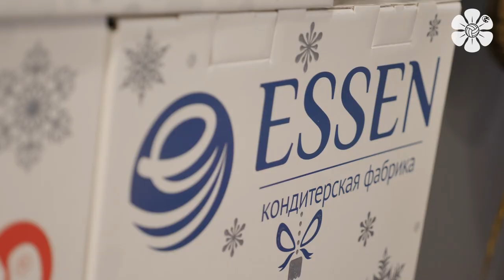Динамо-Ак Барс - Енисей | Обзор матча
Волейболистки «Динамо-Ак Барс» обыграли красноярский «Енисей» в матче 13-го тура PARI Суперлиги.
Лучшие моменты матча